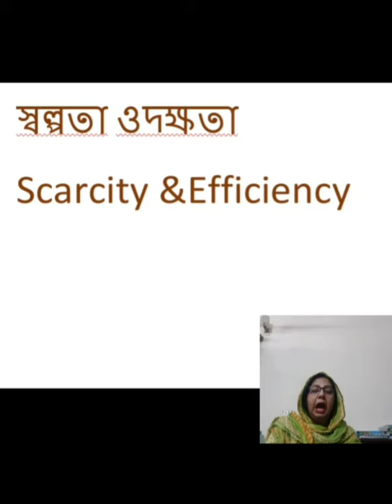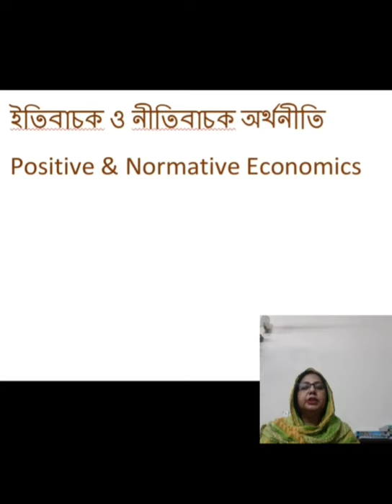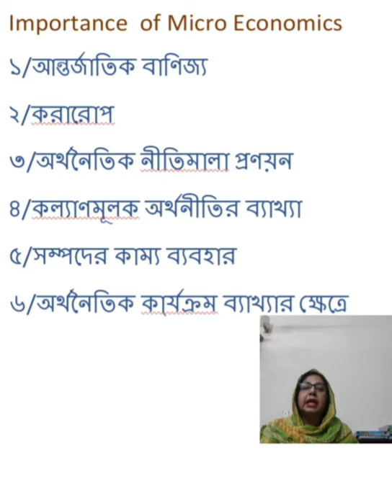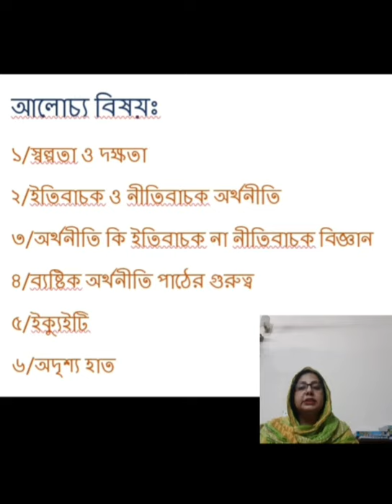অর্থনীতি বিভাগ - ১ম বর্ষ, ব্যষ্টিক অর্থনীতি।